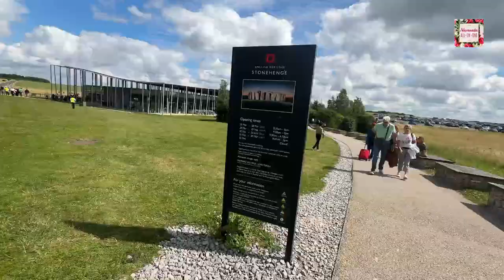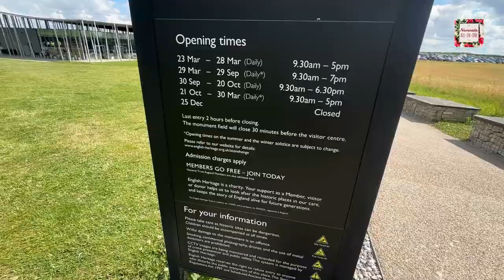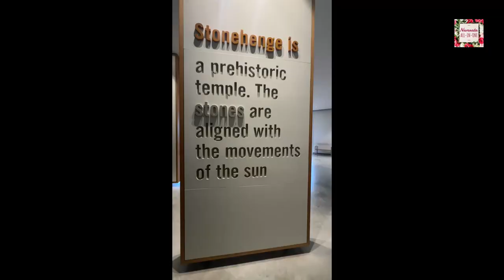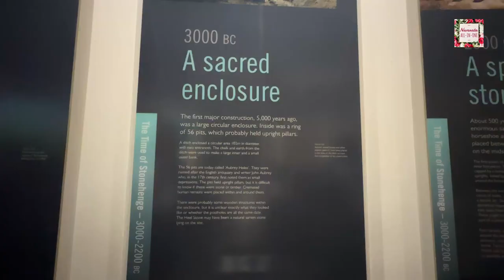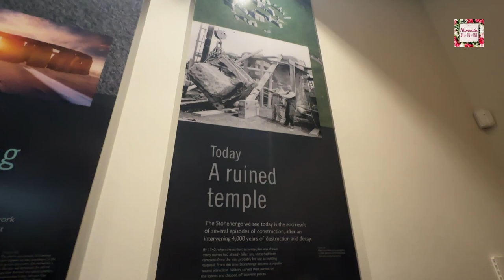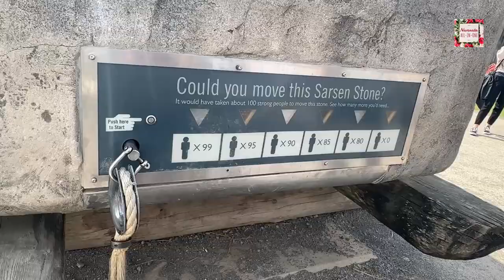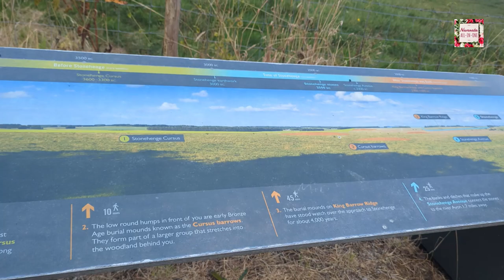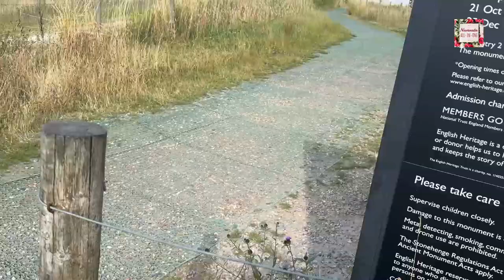Is it made by Aliens | No one has solve the mystery Stonehenge | Mysterious Stonehenge Stone Circle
Stonehenge is perhaps the world’s most famous prehistoric monument. It was built about 5,000 years ago. There is no much details how it was build and why it was build. The massive sarsen stones, weighing up to 50 tons each, are believed to have been transported from the Marlborough Downs, about 20 miles away. The smaller “bluestones,” which weigh between 2 to 5 tons each, are believed to have been sourced from Wales, nearly 150 miles away from the Stonehenge site. The book Chariots of the Gods?, published in 1968, in which its author, Erich von Däniken, claimed that Stonehenge, may have been built by ALIENS. Von Däniken’s claims have been debunked by scientists and other researchers.

stonehenge
stonehenge mystery
who built stonehenge
stonehenge facts
mysterious
stonehenge history
stonehenge tour
how was stonehenge built
stonehenge secrets
how old is stonehenge
stonehenge solstice
secrets of stonehenge
mysterious places
mysterious of stonehenge
the mysterious stonehenge
what is stonehenge
stonehenge mysteries
mysterious stonehenge restoration
the mysterious monument
mysterious stonehenge refurbishment
mystery of stonehenge
stone circle
stonehenge stone circle experience
stone circles
stonehenge stone circle access
stonehenge inner circle
stonehenge stone circle
stone henge
avebury stone circle
stonehenge may be rebuilt stone circle from wales
megalithic stone circle
visit stonehenge
stonehenge circle
stonehenge inner circle tour
stone age
london to stonehenge
stonehendge
stonehenge for kids
where is stonehenge
stonehenge explained
why was stonehenge built
stonehenge documentary
stonehenge coin
stongehenge
english heritage
english heritage stonehenge
stonehenge english heritage
english heritage stonehenge in uk
stonehenge english heritage video
stonehenge walking tour 2024 [english heritage]
english heritage cottages
english heritage buildings
english heritage holiday cottages
heritage
british heritage
england heritage
british heritage sites
stonehenge england
stonehenge live
castlerigg stone circle
allen stone circle
drombeg stone circle
sphinx stone circles
purpose of stone circles
why stone circles were built
align the stars stone circles